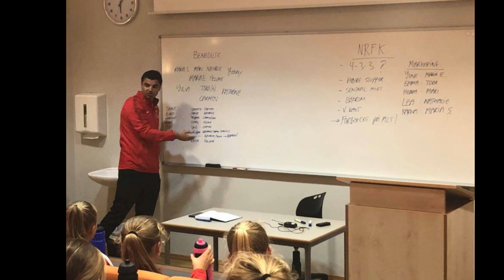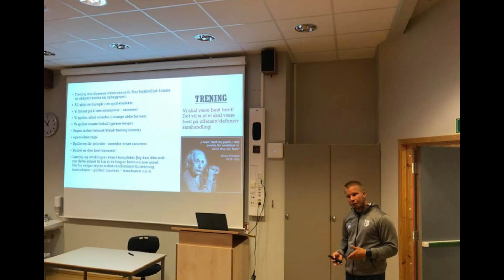Talentleir i Ulsteinvik 2018